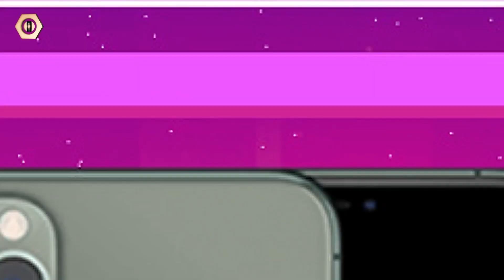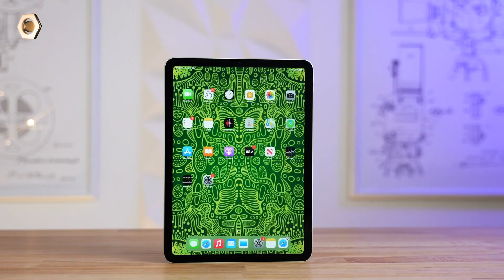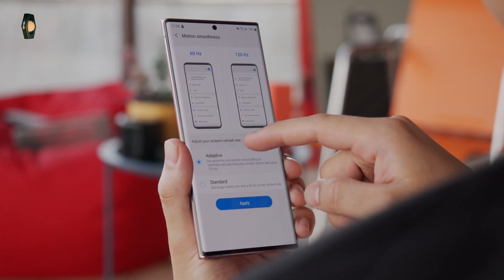Tậu được gì với 30 triệu nếu không mua iPhone 12 pro max? | dReviews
Khoảng 30 triệu cho chiếc iphone 12 pro max, bạn có thấy quá cao? Với mình thì câu trả lời chắc chắn là có! Nếu bạn cũng có cùng đáp án thì hãy cùng theo dõi video ngày hôm nay để xem với 30 triệu chúng mình có thể mua được những món đồ công nghệ cực xịn xò nào nhé!

00:00 Intro
01:05 COMBO IPHONE 12 Mini + IPAD
01:47 SAMSUNG + GALAXY BUD LIVE / WATCH 3
02:40 KẾT LUẬN